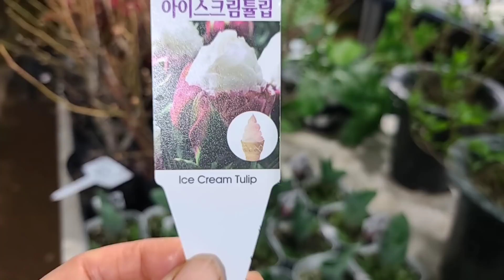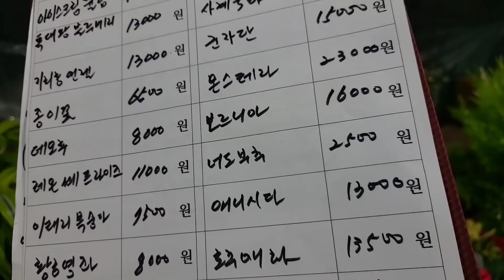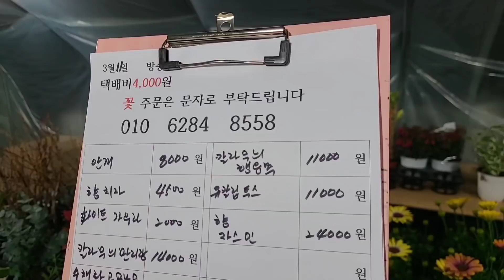야생화 화초 베란다식물 노지월동식물 플랜테리어식물 인테리어식물 실내식물 화초키우기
야생화 화초 베란다정원 노지월동식물 플랜테리어식물 인테리어식물 실내식물